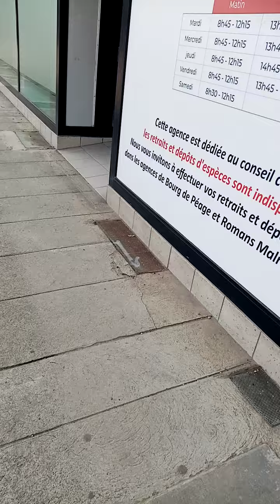ta pas encore pigé, les pigeons c d nuisible. 🤣🤣🤣🤣Ca chie tt le temps. Cabinets que vs êtes !